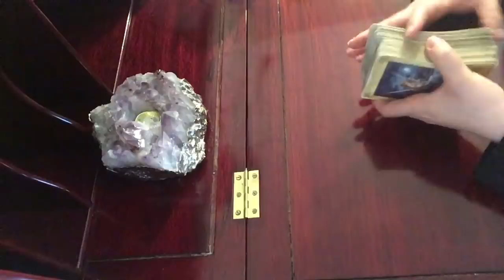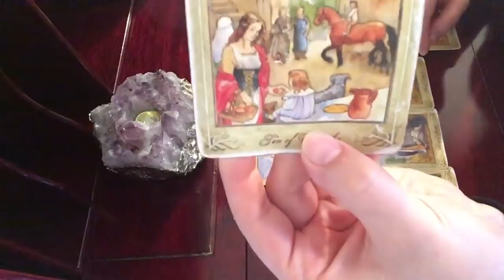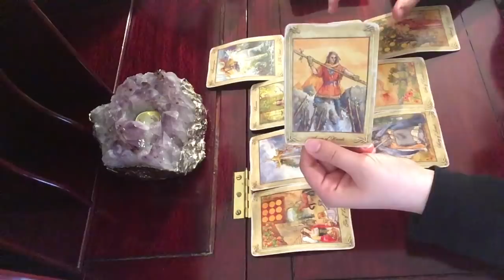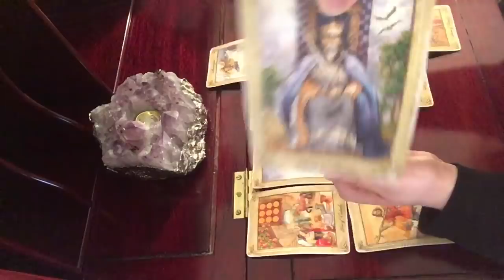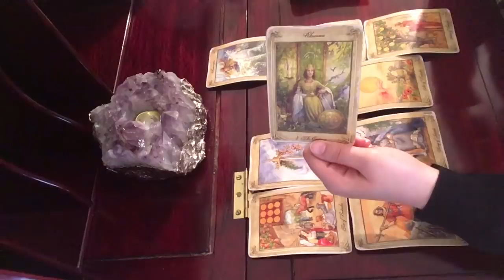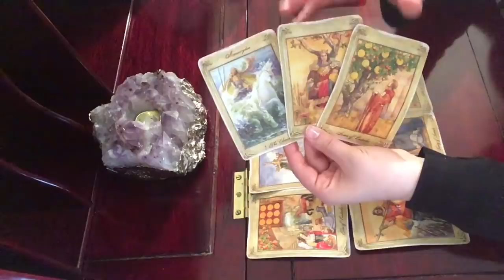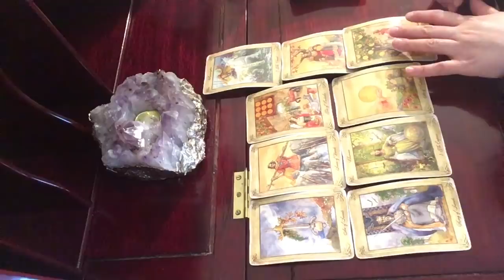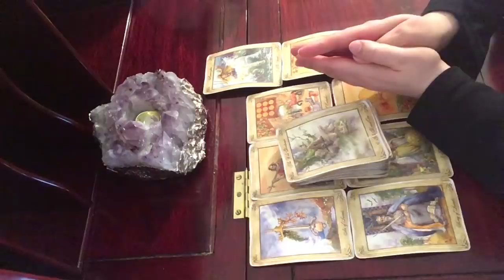Taurus March 21-31, 2019 ~ Have Faith As You Accept These Blessings ~ Tarot Reading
Private Reading or Private Meditation-